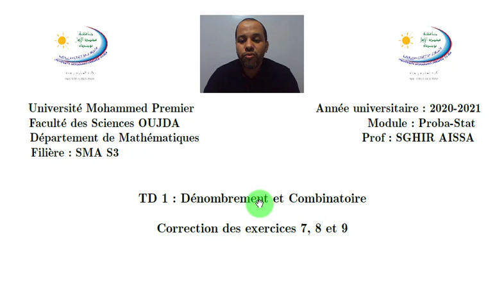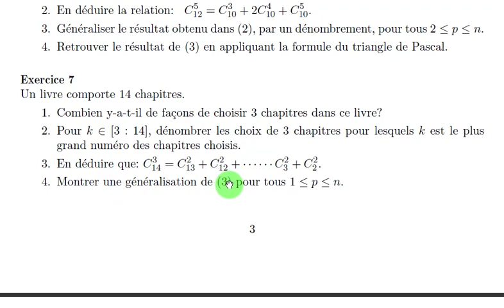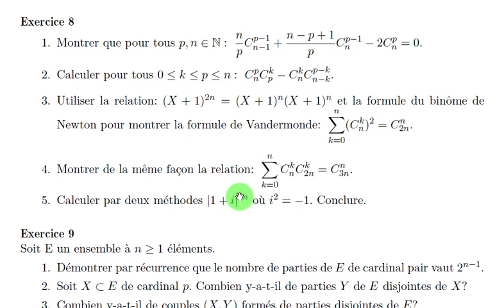Partie (3) TD (1) : Dénombrement et Combinatoire